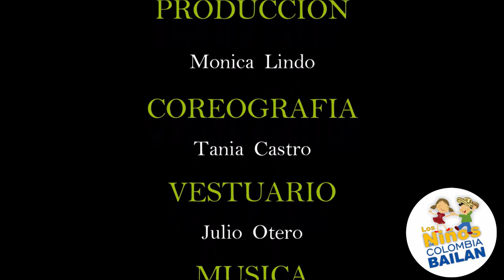Danza: Cumbia/Puya "EL CAIMÁN", Barranquilla - Los Niños de Colombia Bailan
19° Festival Virtual "Los Niños de Colombia Bailan"
Danza: El Caimán - Cumbia/Puya
Coreografía: Tania Castro
Agrupación: Centro Artístico Mónica Lindo
Directora: Mónica Lindo
Ciudad: Barranquilla, Atlántico
Bailarines: Shariel López Cor e Isaac Molina Torres